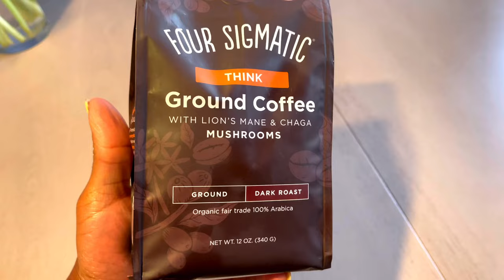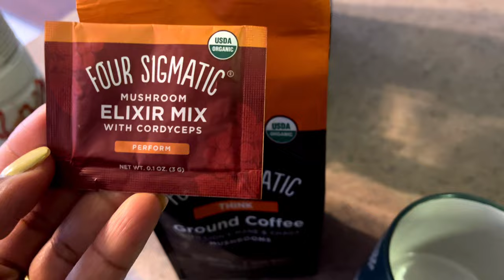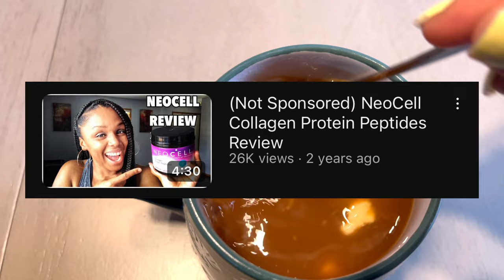What Is Mushroom Coffee and Why Are People Drinking It? | Four Sigmatic Review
Mushroom coffee is getting a lot of buzz amongst coffee drinkers. There are many benefits to drinking mushroom coffee. Mushroom coffee is traditional coffee combined with medicinal mushrooms.

You get the best of both worlds by drinking mushroom coffee. You're able to drink coffee and receive BENEFITS 😋🙌🏾

📌 What Benefits?

• Antioxidants
• Improved Immunity
• Improved Focus
• Energy Boost w/ NO Jitters

By the way, mushroom coffee doesn’t taste like mushrooms. It tastes like traditional coffee but BETTER.

One of my favorite brands is ​⁠​⁠​⁠@FourSigmatic Think Ground Coffee. I got introduced to this brand through ​⁠​⁠​⁠@wholefoods . I started buying the small packets and transitioned to the full size. I’ve been hooked ever since I took my first sip ☕️

THUMBS-UP 👍🏾 FOR ANOTHER VIDEO LIKE THIS!!!

🔔 Please Turn On Your Notifications By Tapping The Bell And Never Miss An Upload

Psalms 37:4 Delight thyself also in the LORD: and he shall give thee the desires of thine heart.

⭐️ 𝐀𝐁𝐎𝐔𝐓 𝐌𝐄

Hey, I’m Sharde! I'm a mom of 6 and a health & beauty content creator. On this channel, you'll see hair tutorials, weight loss tips, makeup looks, health-related talks, and workouts.

⭐️ 𝐁𝐔𝐒𝐈𝐍𝐄𝐒𝐒

Sharde TV Productions
Blue Island, IL 60406

If you would like to donate you can buy a “Super Thanks”, which directly supports Sharde TV.

Stick around for more content. I’ll see you at the next Sharde TV Film 😘